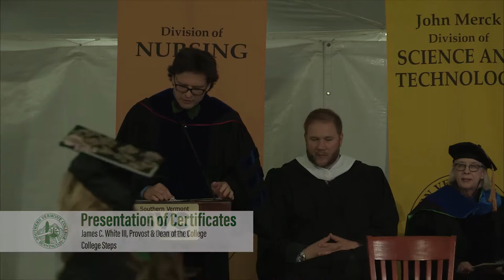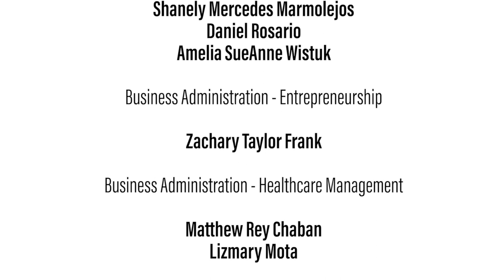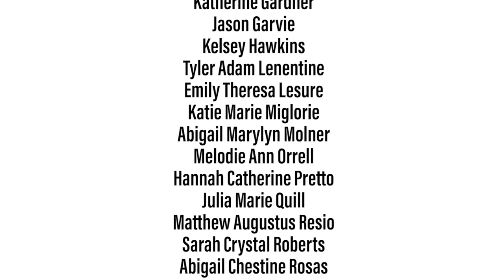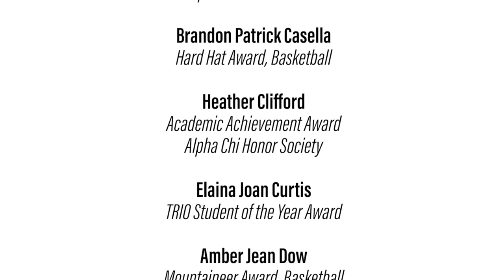Southern Vermont College Commencement 2017